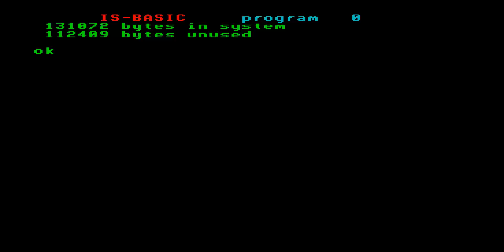HEAVY METAL ENTERPRISE 64 128 INTELLIGENT SOFTWARE SIXTY FOUR ONE TWO EIGHT